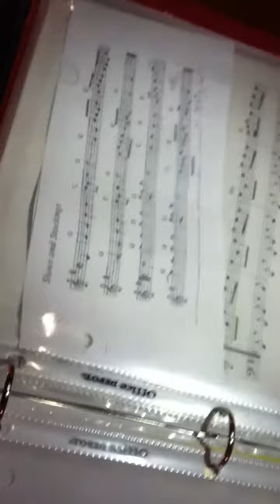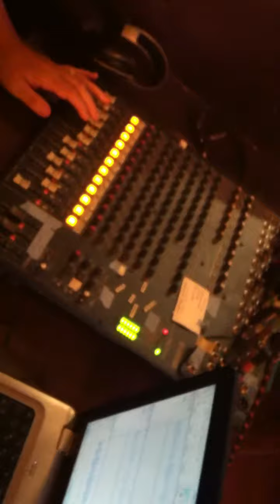Coyote ContraBand last gig part 1